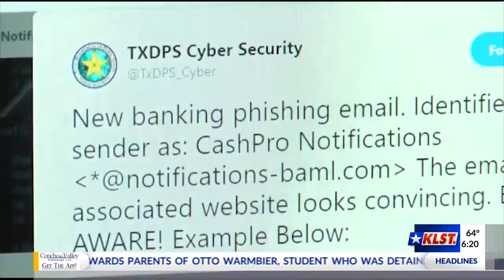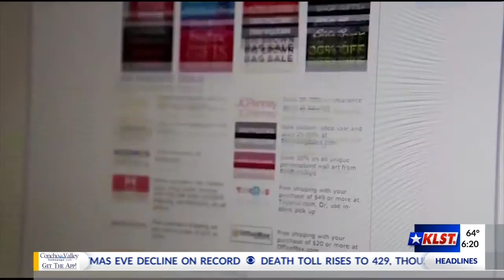DPS warns of online banking scam